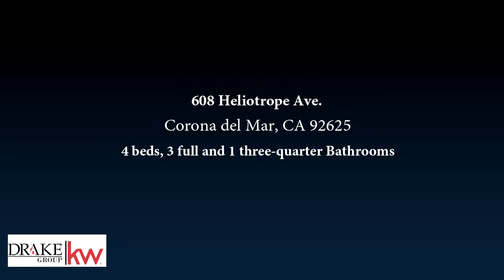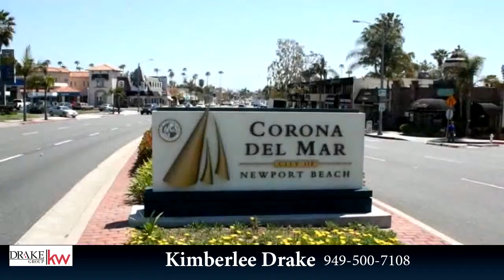608 Heliotrope Ave., Corona del Mar, CA 92625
BRAND NEW CONSTRUCTION!...Be the first to live in this Chic and Transitional Modern Farmhouse Style Front Home in the Heart of the Cdm Village just blocks to the beach! ..TREMENDOUS VALUE! LOWEST PRICED NEW CONSTRUCTION HOME IN CDM with a ROOF TOP DECK and OCEAN VIEWS! This BRAND NEW home is a RARE FOUR BEDROOM w/ 4 baths, including the coveted MAIN LEVEL BEDROOM AND FULL BATH. Tasteful and sophisticated palate of neutral tones throughout. HIGH CEILINGS and plenty of light. There's no shortage in outdoor space! The living room boasts a sleek custom fireplace and French doors that open to an expansive front patio for indoor outdoor entertaining. Stunning European White Oak Floors throughout the main living areas. The OPEN CONCEPT State of the Art Kitchen, is a Chef's dream, complete with HIGH END Stainless Steel Thermador appliances, with a Gas Stove, and Modern Quartz counters. The master suite features a gas fireplace, and more outdoor space with a WRAP AROUND VIEW DECK, and a spacious walk in closet. The SPA-LIKE MASTER BATH has dual sinks, Quartz counters, separate shower, and soaking tub.  This modern home includes an ELECTRIC CAR PLUG, tank-less hot water heater, AIR CONDITIONING, inside laundry room and attached garage and covered carport. This homes location features Ultimate WALKABILITY to restaurants, shopping and beautiful beaches, which is what the the Cdm Lifestyle is all about!...

Bedrooms: 4
Bathrooms: 3 full and 1 three-quarter
Square Feet: 1743
Price: $2,195,000

MLS ID: NP19059218

03/19/2019 02:07:10 am

Last modified: